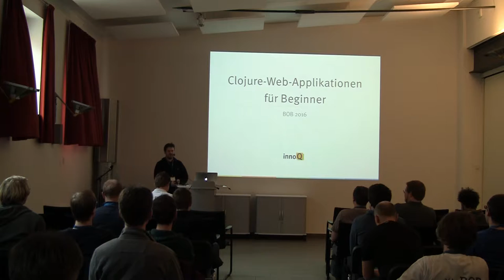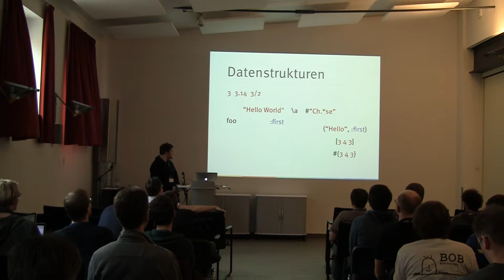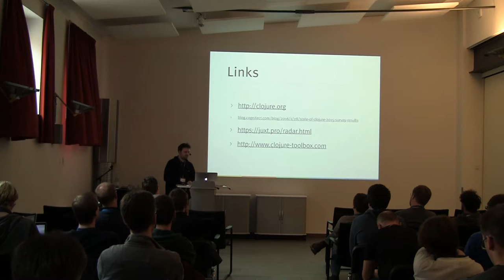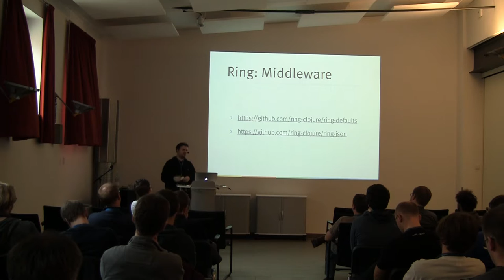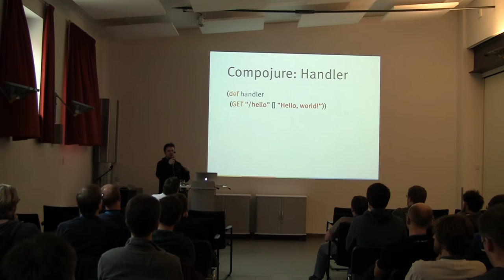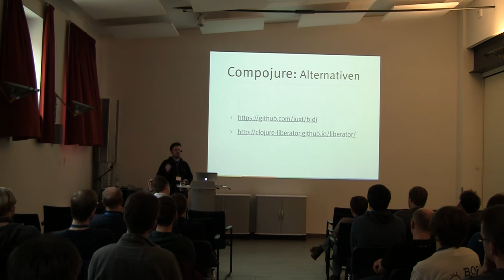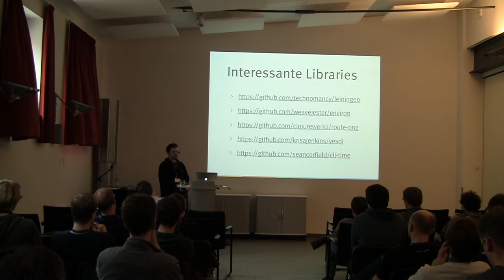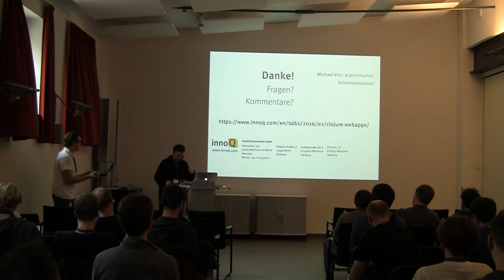BOB 2016 - Michael Vitz - Clojure-Web-Applikationen für Beginner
Michael Vitz
Clojure-Web-Applikationen für Beginner

Clojure ist eine JVM-Sprache, die das Unmögliche möglich macht: Ein tatsächlich in der Praxis von normalsterblichen Entwicklern einsetzbares Lisp.

Neben den Grundlagen von Clojure werden Sie in dieser Session auch lernen wie man hiermit Web-Anwendungen umsetzten kann. Wenn Sie sich hierbei nicht von den Lisp-typischen Klammern abschrecken lassen werden Sie schnell sehen, dass der Einsatz einer rein funktionalen Programmiersprache sehr gut zum statuslosen Ansatz von HTTP passt.
Michael Vitz

Michael Vitz ist Consultant bei innoQ und verfügt über mehrjährige Erfahrung in der Entwicklung und im Betrieb von JVM-basierten Systemen.

Zur Zeit beschäftigt er sich vor allem mit den Themen DevOps, Continuous Delivery und Cloud-Architekturen sowie Clojure.